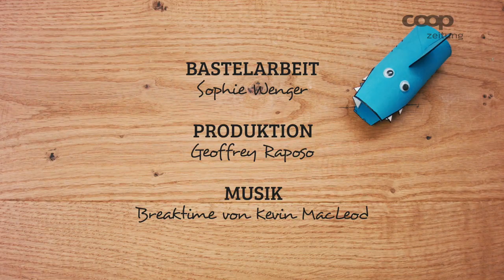Bastelidee fürs Wochenende - Der Hai